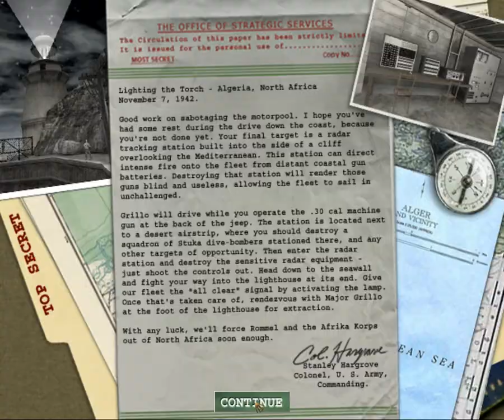Medal of Honor: Allied Assault - M1L4: Lighting the Torch (Jeep)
With the Motorpool dealt with, next up is the airfield. Lt. Powell and Grillo use an Allied Jeep, with the Lieutenant taking the .30 Machine Gun as they prepare to deal with heavy German resistance.

This mission is a 3 parter, however the Jeep sections weren't very long so I just made this into a 2 parter.